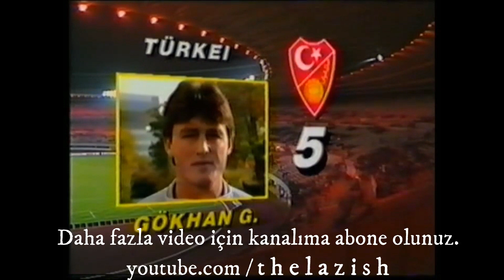Avusturya 3-2 Türkiye (02.11.1988) [1990 Dünya Kupası Elemeleri]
1990 Dünya Kupası Eleme Grubu 2.maçında Türkiye dönemin iyi takımlarından Avusturya'ya 3-0 geriye düştüğü maçta 3-2 mağlup oluyor.

Stad: Prater
Hakem: Tullio Lanese
Goller: Toni Polster (38'), Andreas Herzog (42' ve 54'); Feyyaz Uçar (61'), Tanju Çolak (81')

AVUSTURYA İLK 11:
Klaus Lindenberger
Heribert Weber
Anton Pfeffer
Kurt Russ
Josef Degeorgi
Peter Artner
Herbert Prohaska
Gerald Willfurth
Andreas Herzog
Toni Polster
Andreas Ogris
T.D.: Josef Hickersberger

TÜRKİYE İLK 11:
Fatih Uraz
Recep Çetin
Cüneyt Tanman
Gökhan Keskin
Semih Yuvakuran
Gökhan Gedikali
Ünal Karaman
Mustafa Yücedağ
Oğuz Çetin
Feyyaz Uçar
Rıdvan Dilmen
T.D.: Tınaz Tırpan